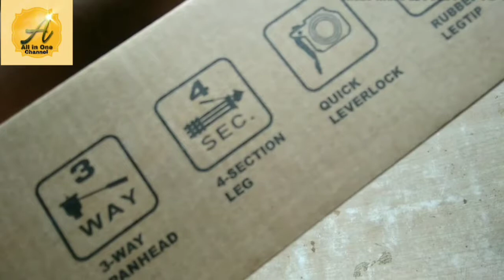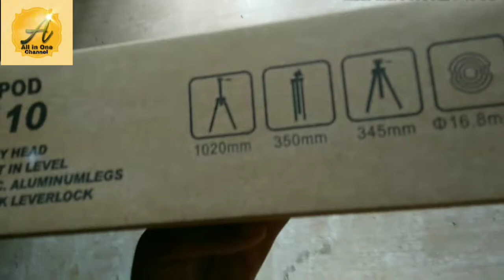Best mobile torpido unboxing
yah mobile torpedo mujhe bahut saste mein para . mobile 300 rupaye ka hai . yah YouTube ke liye achcha hai aur tiktok manane ke liye bhi hai achcha hai aur ismein aapko hco3 lakes milta hai yahan per aapko 360 degree movement kar sakte hain aur ismein aapko jarur aapka hight kam ya fer jyada kar sakte hain . aapko yah video kaisa laga aap niche comment mein jarur bataiye aur channel ko like comment and subscribe jarur kar dijiye dhanyvad